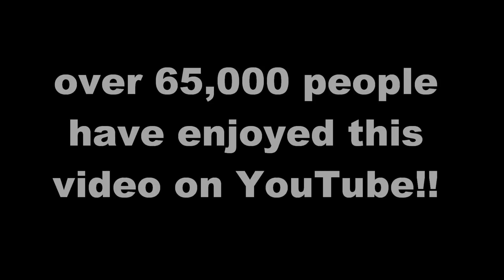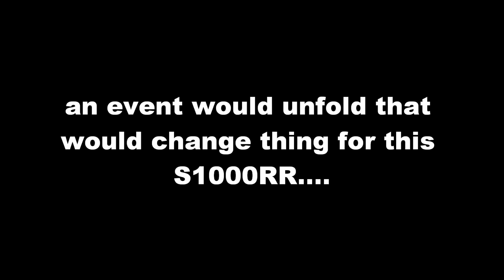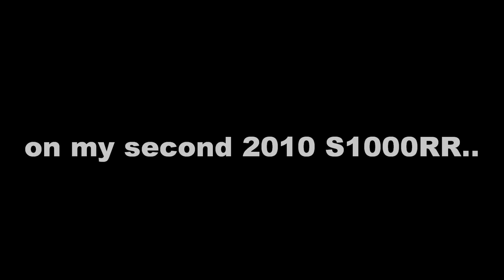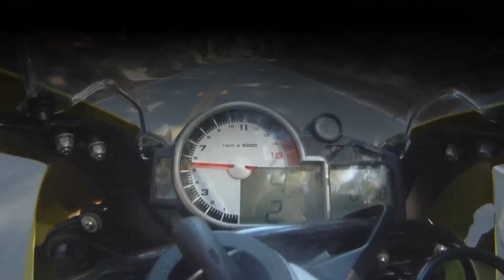My 2010 BMW S1000RR First Video Take 2!